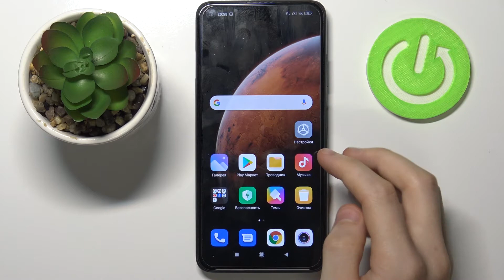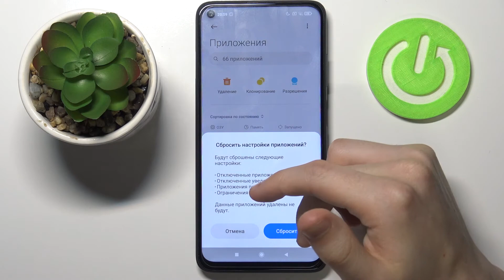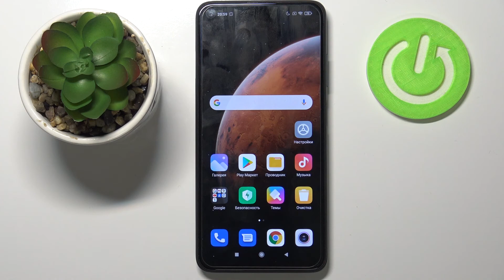Как форматировать все настройки приложений на Xiaomi Redmi Note 9T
Если Вы хотите восстановить стандартные параметры и разрешения для всех приложений на устройстве, тогда мы продемонстрируем и расскажем шаг за шагом всё, что нужно сделать для того, чтобы восстановить стандартные разрешения.

Как сбросить настройки приложений на Xiaomi Redmi Note 9T? Как восстановить стандартные разрешения для приложений на Xiaomi Redmi Note 9T? Как скинуть все предпочтения приложений на Xiaomi Redmi Note 9T? Как восстановить разрешения приложений в телефоне Xiaomi Redmi Note 9T?  Как восстановить заводские параметры приложений на Xiaomi Redmi Note 9T?